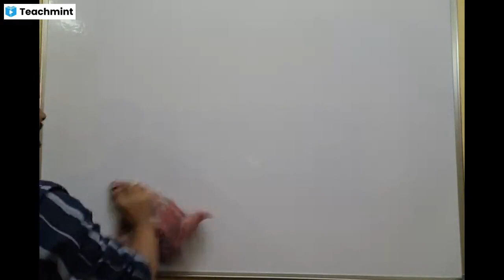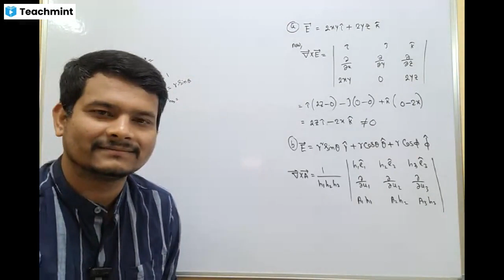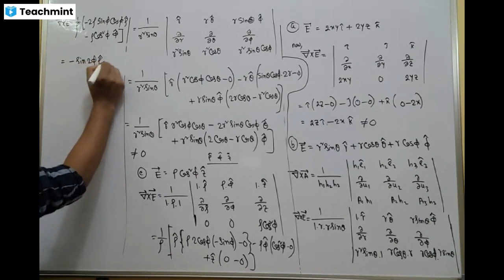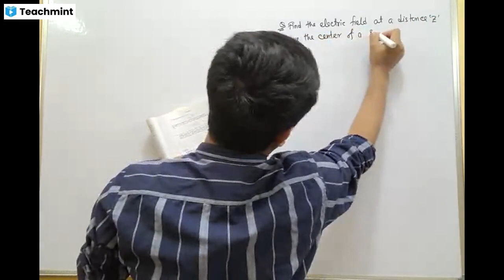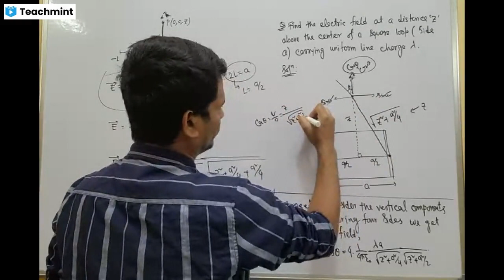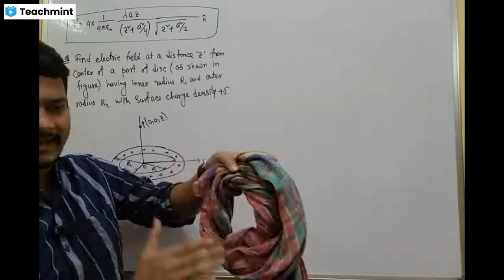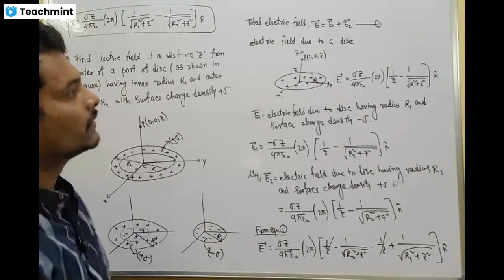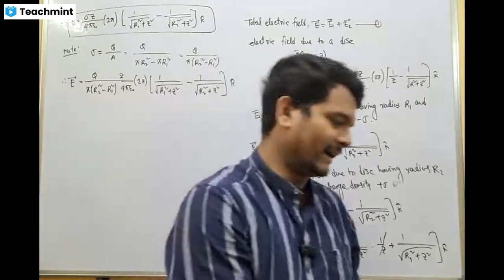Electric field due to a square plate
Electric field due to a square plate || electricity and Magnetism for bsc physics in bengali ||
Electric field due to square loop
Test the electrostatics electric field
Electricity and magnetism for iit jam physics
electricity and magnetism
Electricity and Magnetism for bsc physics in bengali
Electricity and magnetism bsc physics
bsc 1st year physics electromagnetism
bsc physics 1st year
bsc physics lecture
Fizy Easy